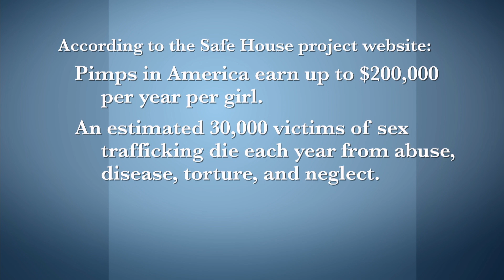Challenges against Human Trafficking